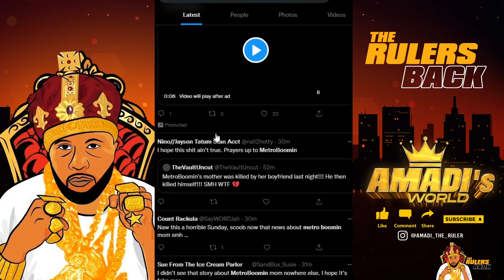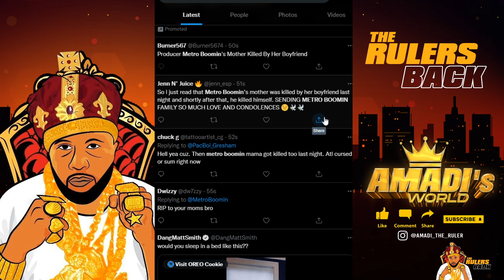METRO BOOMIN MOM PASSES AFTER BOYFRIEND DOES HER THEN HIMSELF WHATS GOING ON